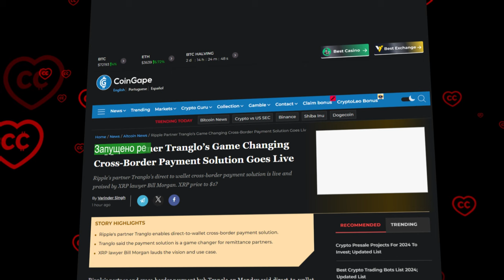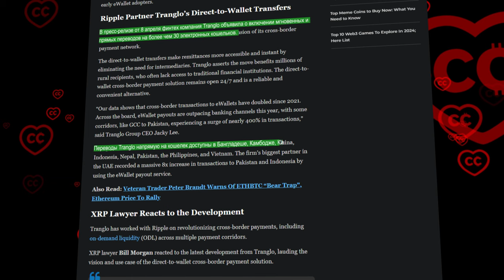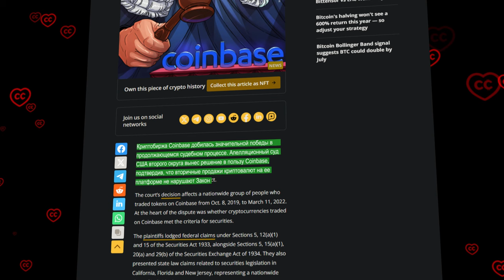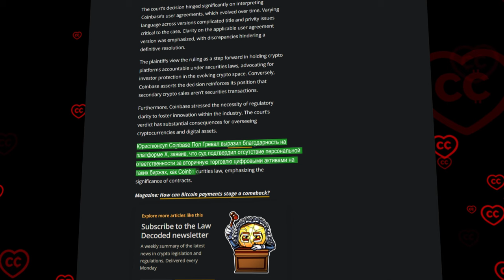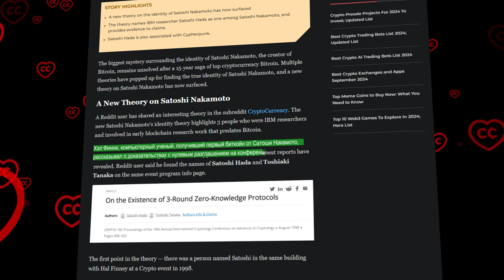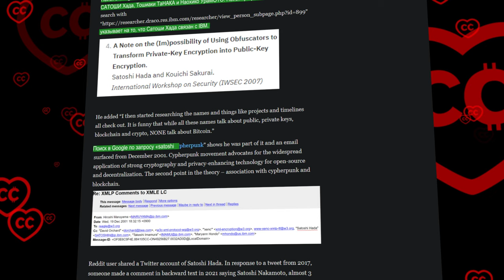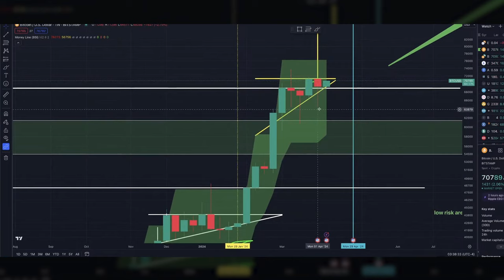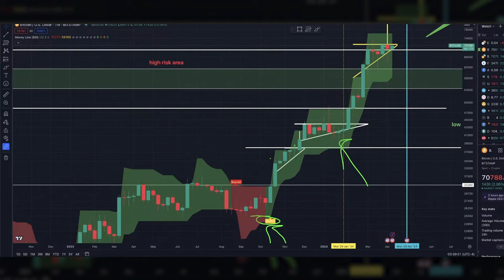Кто на Самом Деле был Сатоши Накамото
00:12 Введение
00:53 Приложение по трансграничным платежам от партнера Ripple начало свою работу
02:37 Coinbase добилась успеха в судебном иске в отношении ее транзакций
04:18 Под занавесом тайны: всплыли новые подробности о псевдониме Сатоши Накамото
07:37 Обзор рынка с Ivan on Tech
11:33 Заключение

BTC: 1JcJgpSHbrRwgnvLeteXNfNXxLgpDuxyMP
ERC 20: 0xC8b0CF755bec8155D371676D77A579D7E15fd7eD
BEP 20: 0xfD630bd4058b7412C42d5807f1128281e05ACCE8
TRC 20: TKSwnD6eyDmaBwpXhVoQKnvPAtJVYAywYy
DASH: XuhZGGGezSEqnDq5ETBkiMc4ARfS6UxQAi
LTC: LfGpGJjkcrgZV12VNnQdEx79uHgeHSS8oG
ETC: 0xDD6AEDD3C78d0E7e8b1E09c8D149C51d16486723